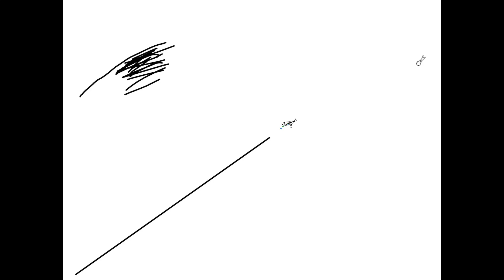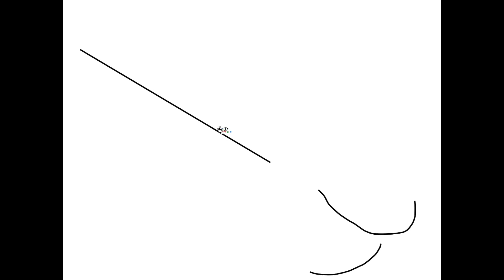Line Rider - Scheming Weasel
▶️MY WEBSITE (with links to all social media)!!!